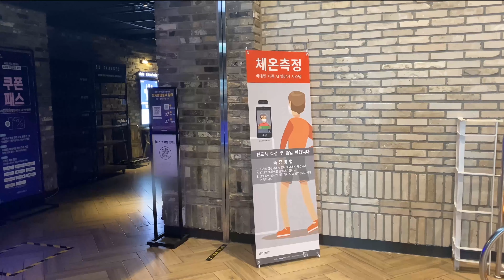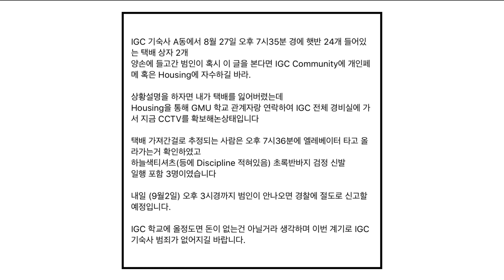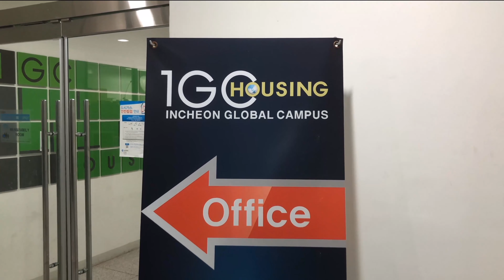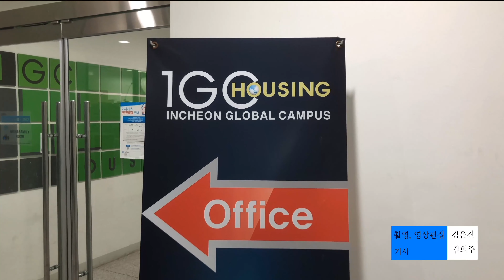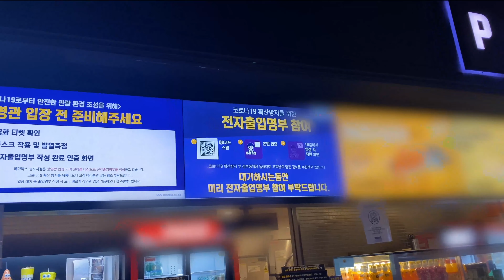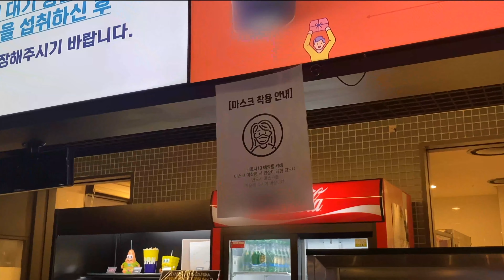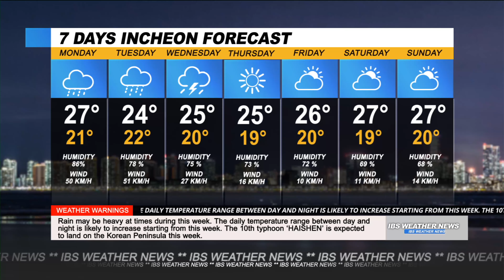2020.09.07. IBS NEWS 4K NEWS Live On-Air [KOREAN]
[CREDIT]
|아나운서| 박하은
|기획, 제작, 송출| 김시연, 김은진, 윤료가
|취재 및 촬영| 이서현, 유도희, 김희주, 유준영, 정민준